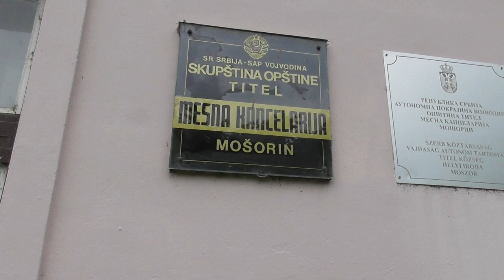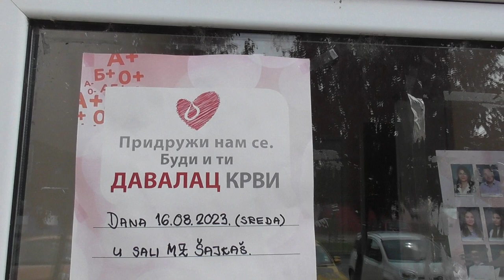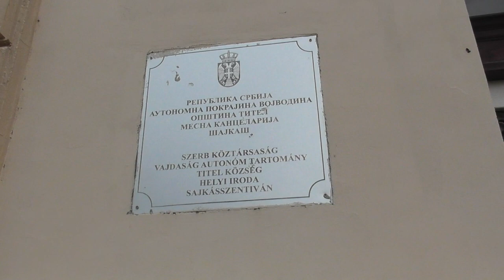Mošorin i Šajkaš - akcija dobrovoljnog davanja krvi